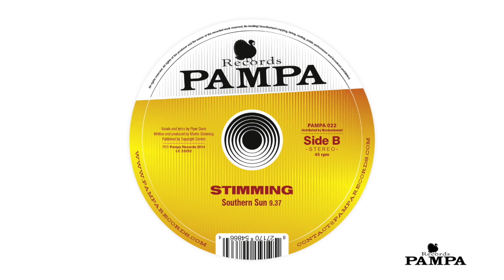Stimming - Southern Sun (PAMPA022)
Hamburg's Martin Stimming now enters the Pampa Records fold with two tracks of dancefloor material that magnify the opposing sides of his studio psyche. "China Tree" is a spiky affair that sacrifices melodic sweetness for primal bass and drums, with a raw edge and exaggerated percussion. "Southern Sun" is its opposing force, building on whispered phrases and melodic shadows that appear and disappear between each beat. Micro sounds are layered and woven into a rich, undulating fabric that shifts and gleams like a kaleidoscope.